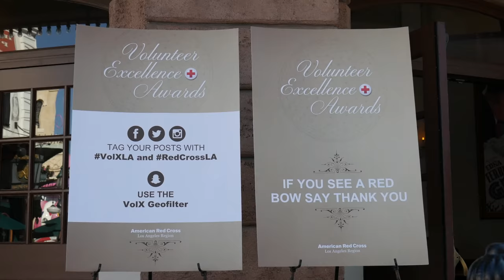The Volunteer Excellence Awards - Created by Ethan Hatia, Red Cross Volunteer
On February 3, 2018, nearly 500 Los Angeles Region volunteers gathered at the Globe Theatre at Universal Studios Hollywood, for the Volunteer Excellence Awards. While every single Red Cross volunteer deserves the highest honors and praises for their achievements, this year eight extraordinary individuals were honored.

The event had all the glitz and glamour of a real Hollywood awards show—a red carpet with a back drop of cascading palm trees, celebrities, live entertainment and the added bonus of deploy-mints—little Red Cross ERV shaped containers filled with after dinner mints!